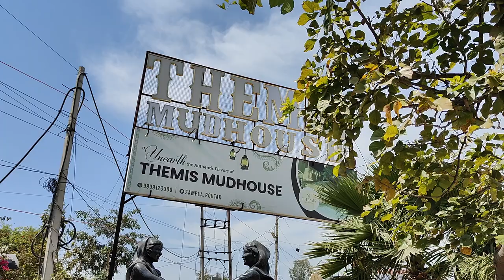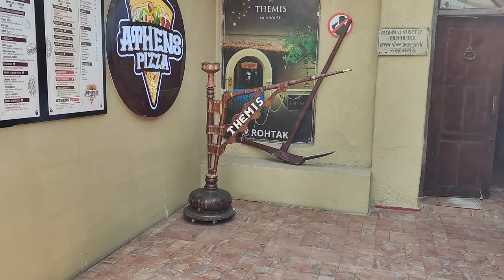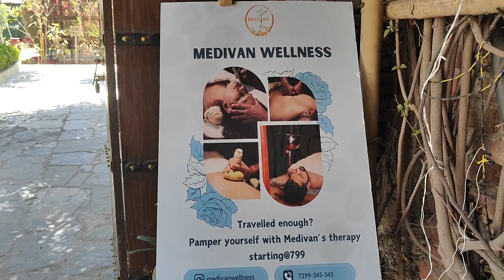Themis Mudhouse - Weekend Getaway | Themis Mudhouse Nature Resort Sampla Rohtak#food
Themis Mudhouse - Weekend Getaway | Themis Mudhouse Nature Resort Sampla Rohtak